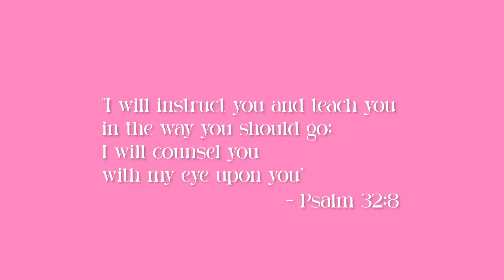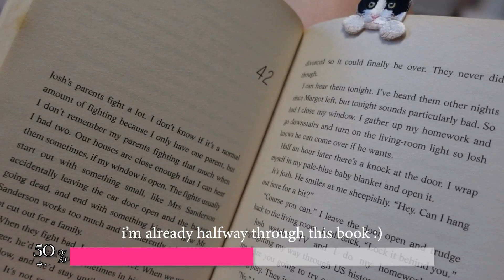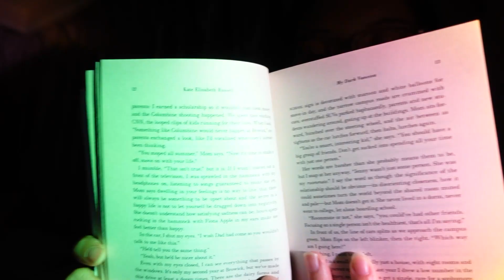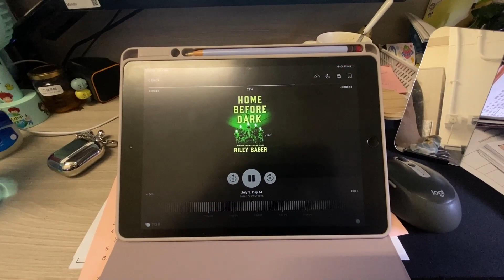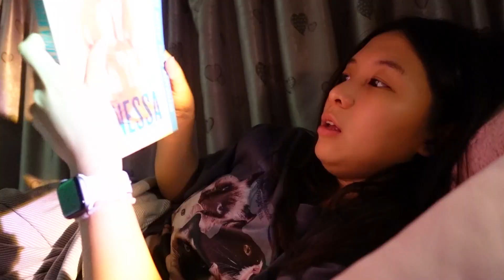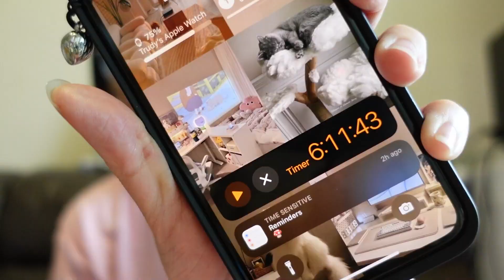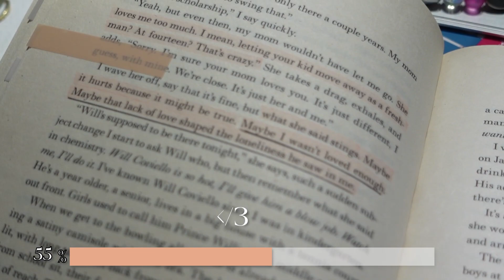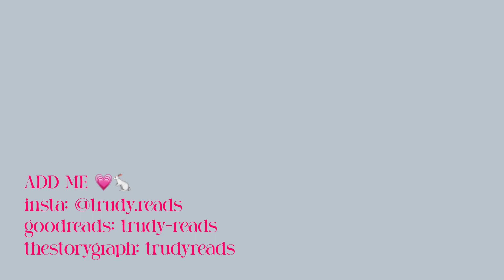24-hour reading vlog | how many books can I read within 24 hours with a full time job?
hiiii, this is my first official booktube video! I didn’t expect it to become this long, but i tried my best to shorten it, and its still almost 30mins 🫢 hope you all enjoy cuz I put a lot of effort into making this video and editing this video!

i n s t a g r a m : @trudy.reads

Trudy ♡

00:00-00:15 intro
00:15- 04:14 what we are gonna do
04:14-08:39 day 1
08:39-11:38 day 2
11:38-13:37 day 3
13:37-16:30 day 4
16:30-18:20 day 5
18:20-19:02 day 6
19:02-24:55 day 7
24:55-27:47 wrap-up
27:47-27:58 outro